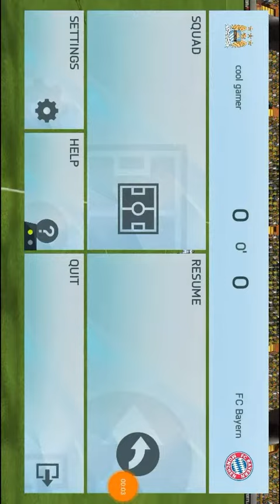Fifa 15 android tricks score every time ( Hindi )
Fifa 15 tricks score every time ( Hindi )

नमस्कार दोस्तों आज मैं आपको Fifa 15 games के कुछ tricks बताऊंगा जिनकी मदद से आप बहुत आसानी से पहले ही कुछ scnds में goal कर पाएंगे।

इस chennal पर आपको हर प्रकार की games के hacks , tricks, reviews , custom recovery, custom ROM और android में हर प्रकार की help मिलेगी।

Fifa 15,Fifa 15 tricks,score every time,shootout,Fifa 15 score,Fifa 15 skill,